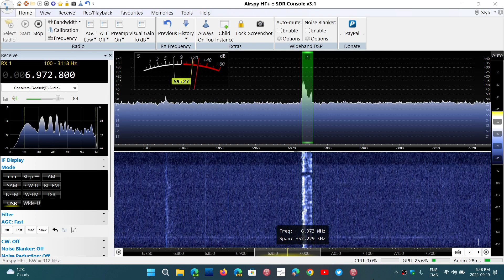US Coast Guard Auxiliary Contingency net 6972.8 kHz USB Shortwave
Received on the Airspy HF+ Discovery SDR with MLA 30 loop here in Montreal at 2245 UTC